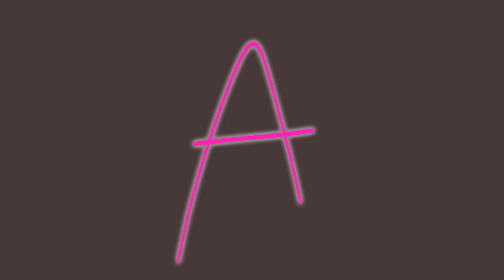MALO 233 [AnimationMeme/Flipaclip]